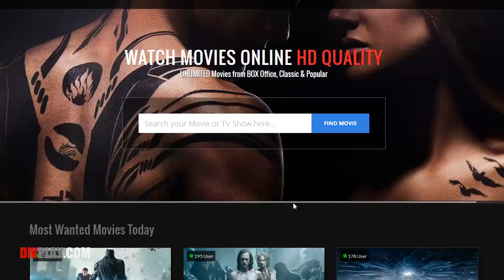Pearblossom Hwy full movie